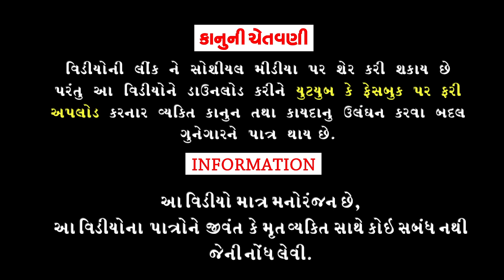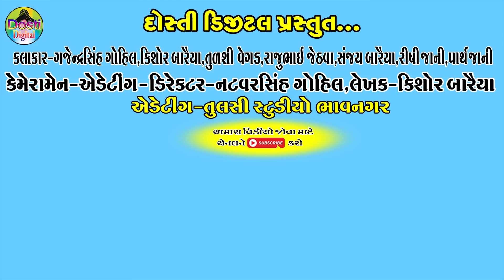Hathi Layne Halya || હાથી લયને હાલ્યા || Gaju ni Dhamal || Deshi Comedy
Aartis:
Gajendrasinh Gohil
Kishor Baraiya
Tulshi Vegad
Rajubhai jethva
Sanjay Baraiya
Rishi jani
Parth jani
Dhiru Baraiya

Cameramen,Director,Editing
Natvarsinh Gohil

Writer:Kishor Baraiya

Producer:Dosti Digital